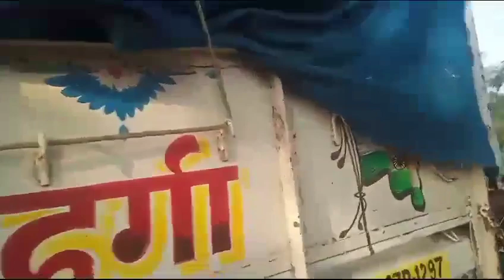Rajlaxmi Sound || 7টা বক্স নিয়ে চলে এসেছে মৌচুরা রক্ষাকালির সাথে কম্পিটিশন করতে || অপারেটর বাহাদুর